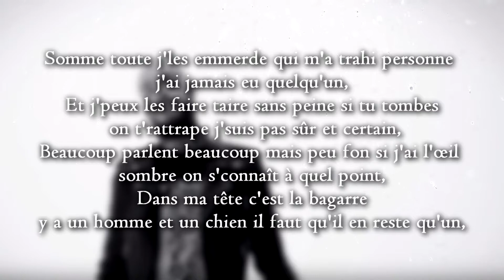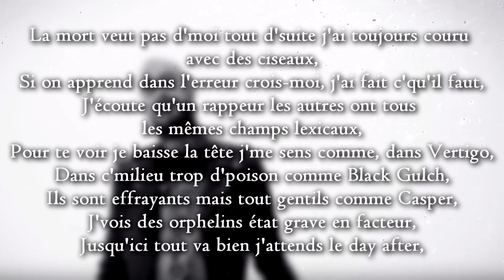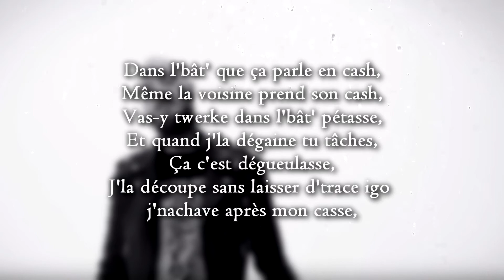Django - OBS (PAROLES/LYRICS)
Django - OBS (lyrics)